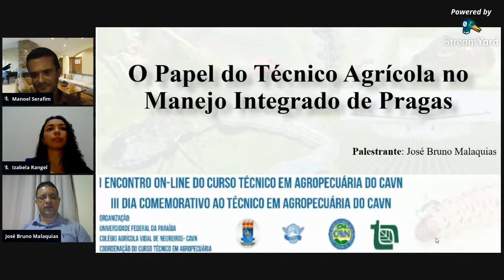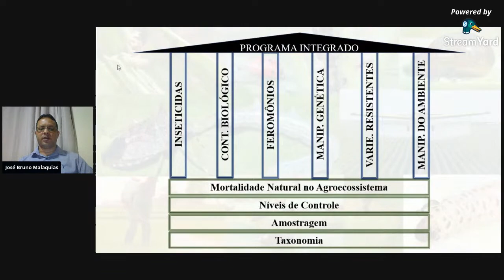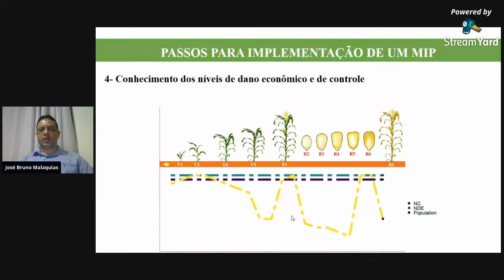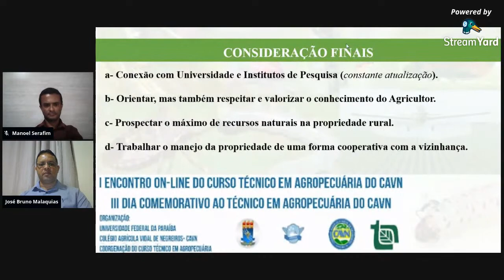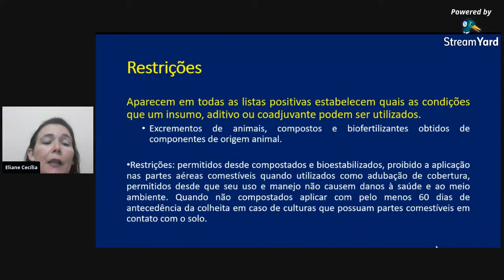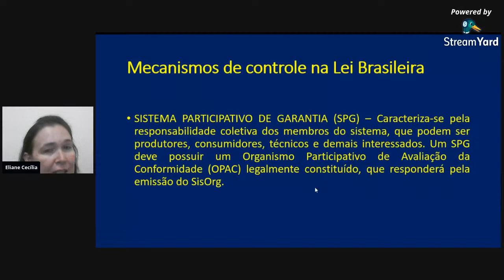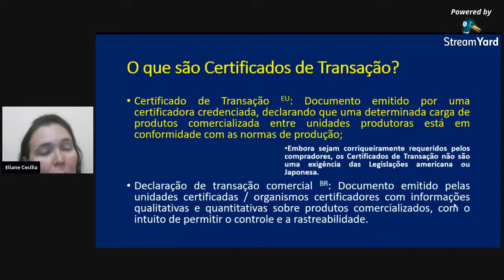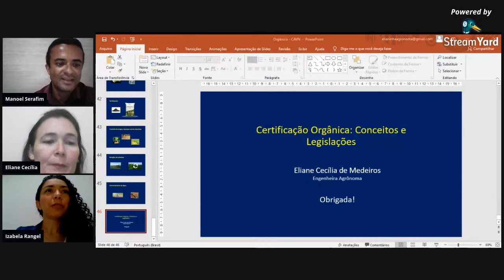I ENCONTRO ON-LINE DO CURSO TÉCNICO EM AGROPECUÁRIA |3º DIA COMEMORATIVO AO TÉCNICO EM AGROPECUÁRIA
1º Palestrante: Dr José Bruno Malaquias
TEMA: O papel do técnico agrícola no manejo integrado de pragas
2º Palestrante: Dra. Eliane Cecília de Medeiros
TEMA: Certificação Orgânica